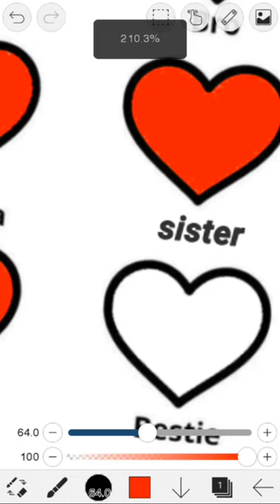are we to young for this? 😢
game name: Ibis paint / Ibis paint x

sorry for your loss to 😢